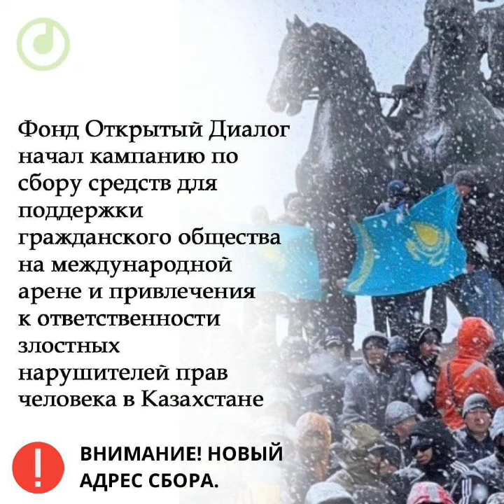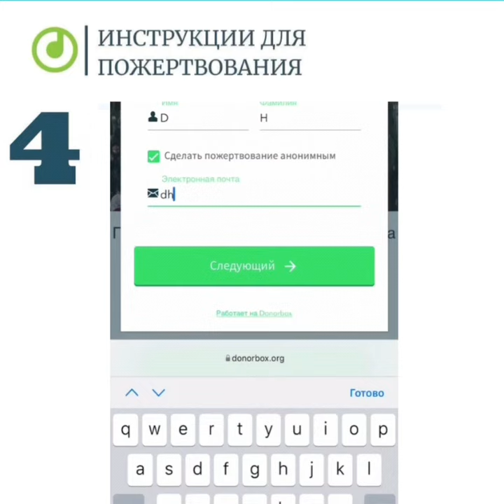ВЫ ХОТИТЕ ЧТОБЫ БЫЛИ НАКАЗАНЫ ТЕ, КТО ВИНОВЕН В УБИЙСТВАХ И ПЫТКАХ?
Фундация «Открытый Диалог» объявляет срочный сбор средств на международную правозащитную кампанию для жертв массовых пыток, расстрелов и политических репрессий в Казахстане.

Предыстория:  После крупнейших в истории Казахстана мирных акций протеста с требованием полной смены власти и освобождения политзаключенных в январе 2022 года власти развернули беспрецедентные репрессии против гражданского общества.

Десятки тысяч мирных жителей пострадали от пыток, приказа Токаева «стрелять без предупреждения» и ввода войск ОДКБ в Казахстан для подавления мирных протестов.

Кто мы есть: Фундация «Открытый Диалог» вот уже 11 лет выступает на международной арене в защиту прав человека и политзаключенных в Казахстане. За эти годы вместе с волонтерами мы смогли освободить сотни политзаключенных в Казахстане. Сейчас, когда количество политзаключенных исчисляется десятками тысяч - нам срочно нужна ваша помощь.

Как вы можете помочь:

От вашего пожертвования будет зависеть:
- будет ли оказана юридическая и гуманитарная помощь жертвам режима;

- поддерживаются ли независимые СМИ и активисты, которые ежедневно борются за демократию в Казахстане;

- достигнет ли своих целей международная правозащитная кампания по наложению персональных санкций на казахстанских чиновников, виновных в нарушениях прав человека. Мы проводим эту акцию уже несколько лет. В результате в январе 2022 года Европарламент призвал ввести персональные санкции в отношении первых лиц Казахстана. Но нам нужна ваша помощь, чтобы эффективно и быстро подать списки тех, кто должен быть включен в санкции, и противостоять пропаганде казахстанских властей на международной арене;

- будут ли привлечены к ответственности по международному праву те, кто отказался от суверенитета Казахстана, направив войска ОДКБ против мирных демонстрантов в Казахстане, и как скоро Казахстан сможет стать демократической страной.